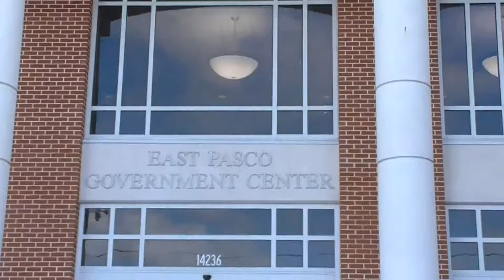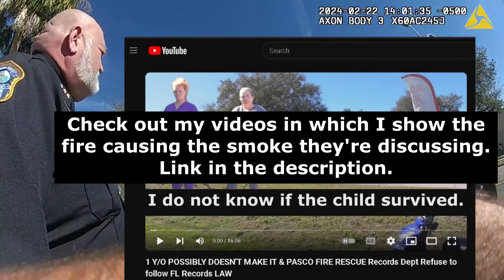MAN IN DISGUISE GETS CUFFED - VIOLATES A D0M3STIC Vl0L3NCE INJUNCTION BY APPROACHING EX-GIRLFRIEND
Videos mentioning the smoke and fire discussed in this video.
1 Y/O POSSIBLY DOESN'T MAKE IT & PASCO FIRE RESCUE Records Dept Refuse to follow FL Records LAW